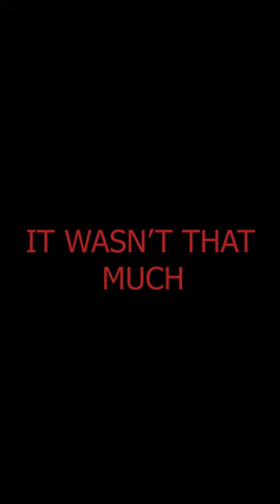I SWALLOWED SHAMPOO... (GORILLA TAG SKIT)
I love this song so god damn much
(100 likes for full version not kidding)